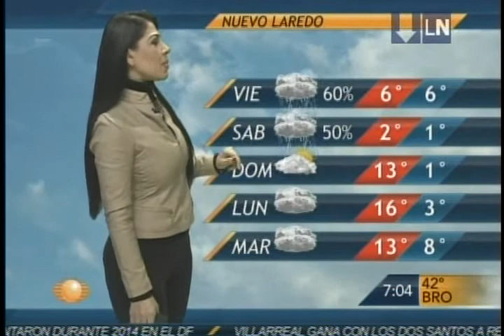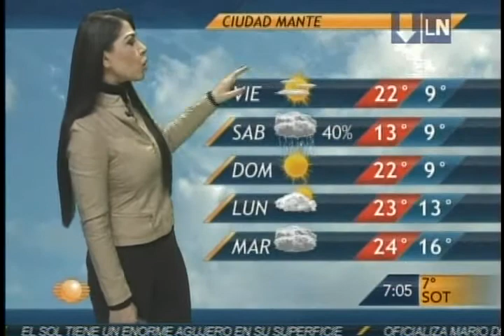Damaris Mazzocco 256